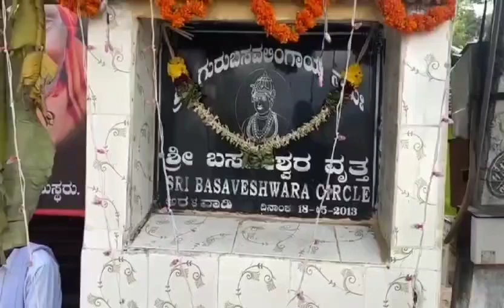Arulavadi ganapathi festival vibes 2023